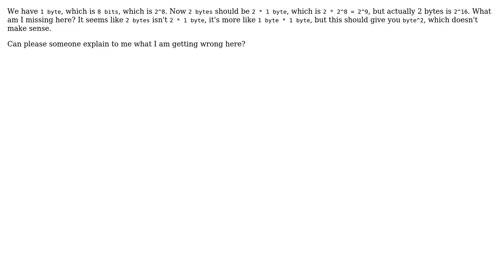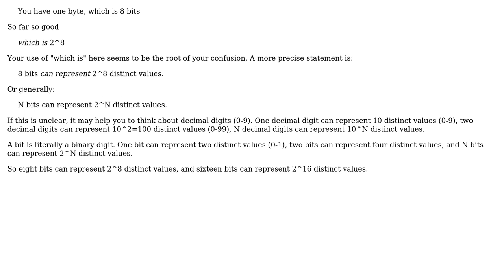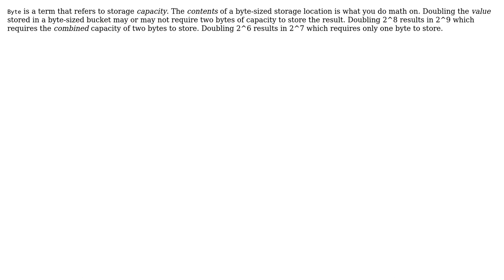Software Engineering: How to get from 1 byte to 2 bytes? (4 Solutions!!)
Software Engineering: How to get from 1 byte to 2 bytes?

With thanks & praise to God, and with thanks to the many people who have made this project possible! | Content (except music & images) licensed under CC BY-SA | Music | Images & others | With thanks to user stakx user poke user kevin cline user durron597 user dhblah user AProgrammer and the Stack Exchange Network Trademarks are property of their respective owners. You are responsible for your own actions.